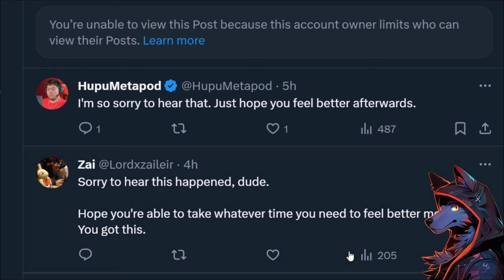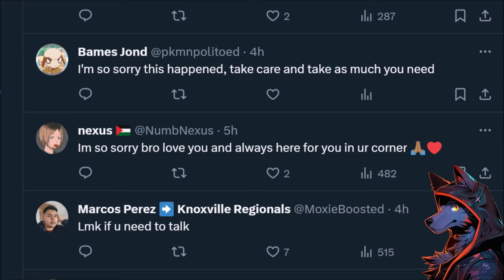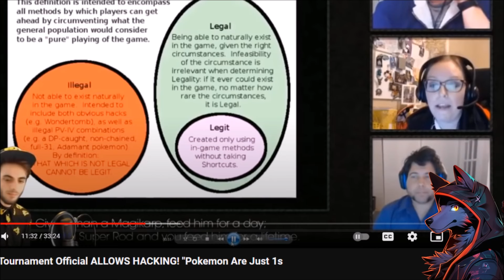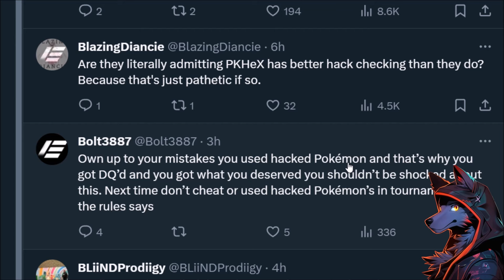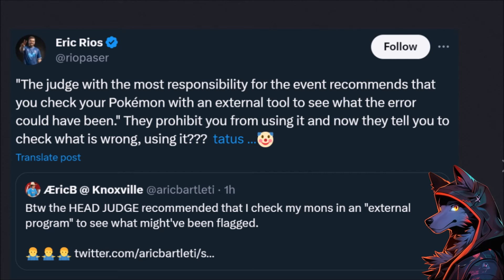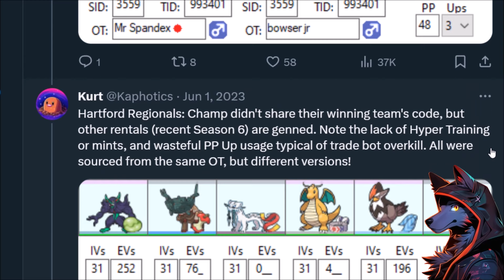MORE POKEMON VGC CHAMPIONS DISQUALIFIED AT KNOXVILLE REGIONALS!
Pokemon VGC Knoxville Regionals has more Pokemon VGC Cheaters get disqualified. Top Pokemon player cheating is literally a weekly event now.